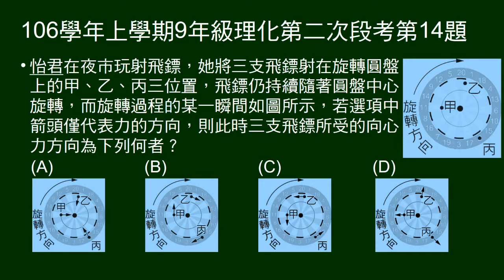106學年上9年級理化二段第14題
問做圓周運動的圓盤上，三支飛鏢的向力方向（用圖示）。